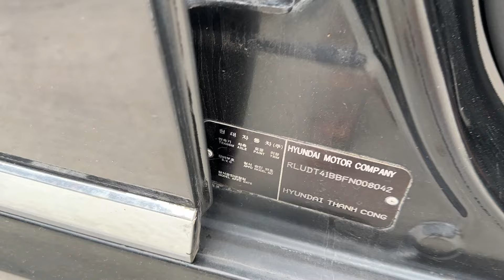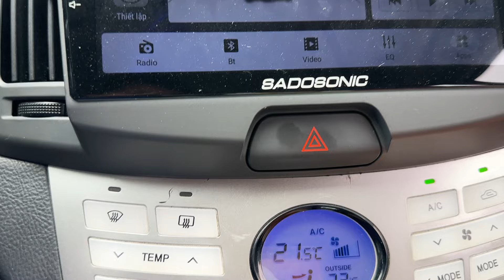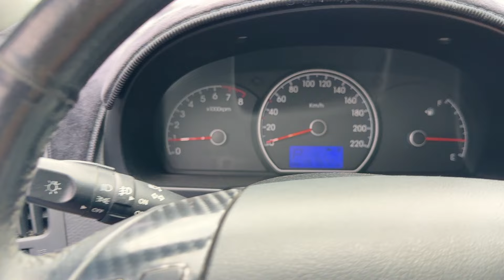Huyndai Avante 2015 AT 1.6 - Zin cả xe - Giá Sốc 275tr lh 0816662386 - 0971255863